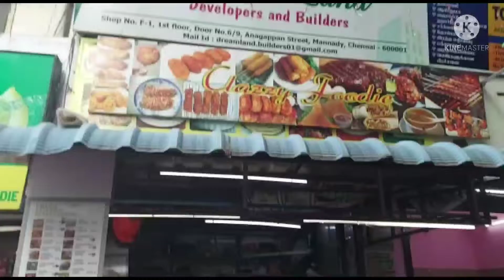எங்கும் கிடைக்காத Mannady street foods🔥😋|Ramzan Iftar snacks|Tamil food review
Hi friends in this video we are going to see one of the crowdest street food shop in chennai ,Mannady. This place we already fond of but now this is the first i made a vlog here.this is the best place ever i know.kindly do try this iftar share and support my channel friends.here i have shared the shop details.

Edgah Masjid

472R+8P8, Angappa Naicken St, Seethakadi Nagar, George Town, Chennai, Tamil Nadu 600001